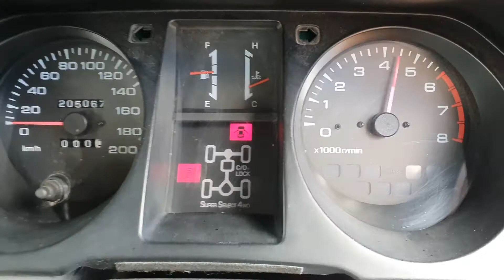9846 PAJERO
1996 MITSUBISHI PAJERO 3.5L V6 STOCK# 9846